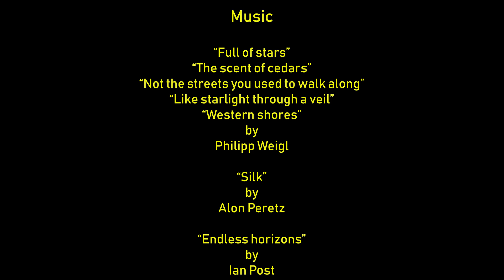Time lapse movie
A selection of time lapse clips from the last 3 years